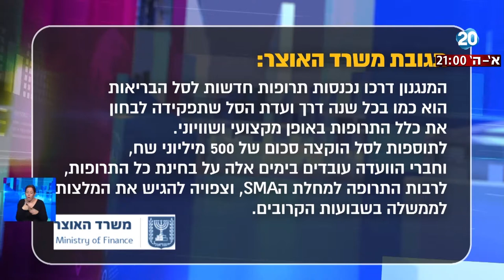לפני כולם - הורים לילדים חולי SMA - נאבקים להציל את הילדים